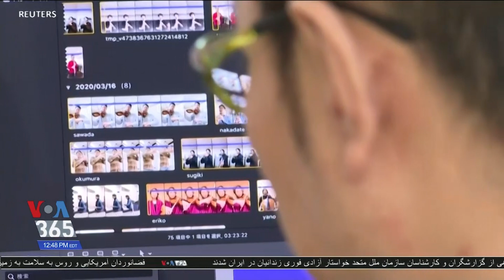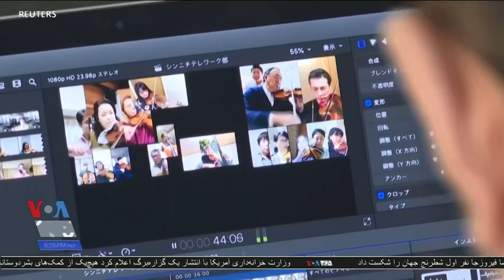اجرای ارکستر فیلارمونیک ژاپن در خانه در دوران قرنطینه؛ ملودی صفوی گزارش می‌دهد